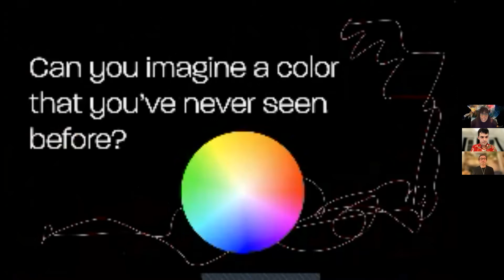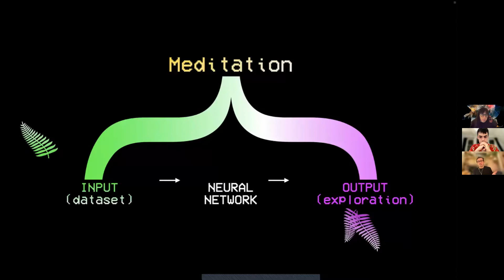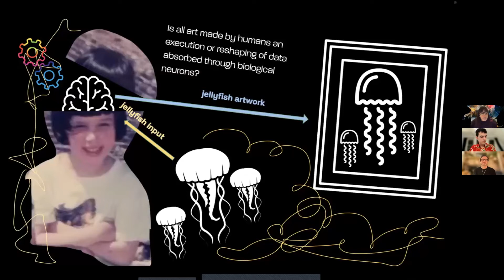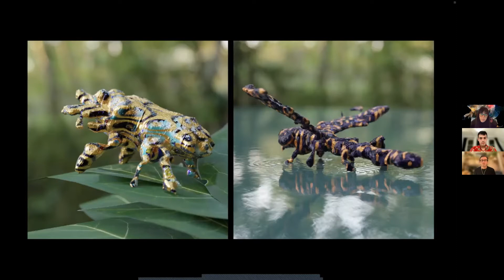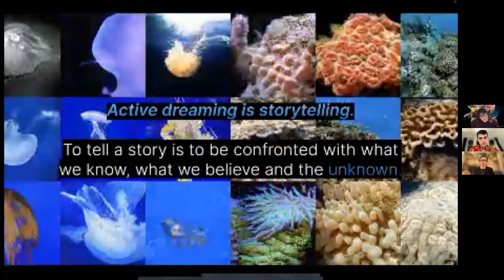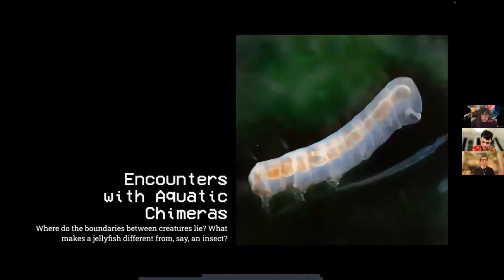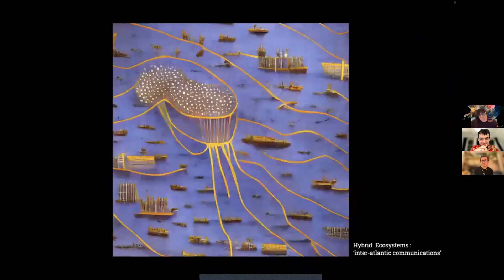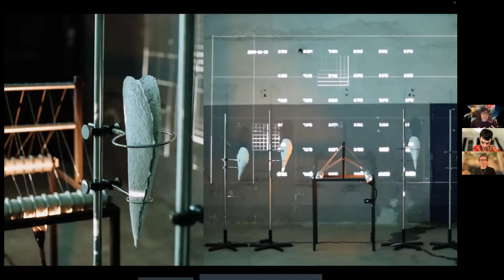[OxAI] Entangled Others Studio - Creative AI, Neural Art, (Video recording from 4th Nov 2021!)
Timing:
0:00:00 - 0:36:00 Talk
0:36:00 - FAQ session